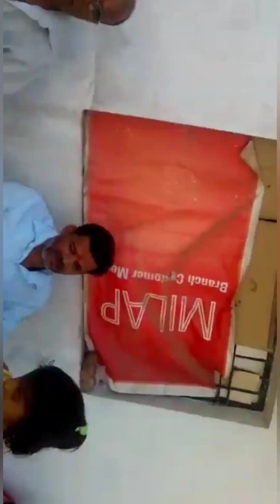Mere Gaao ki kuch Random Alag Alag झलकियाँ ... 2015 से 2022 ke beech ... part 3 of 4 parts ...